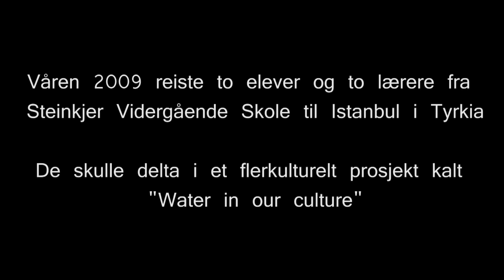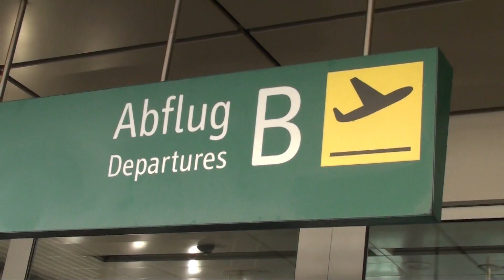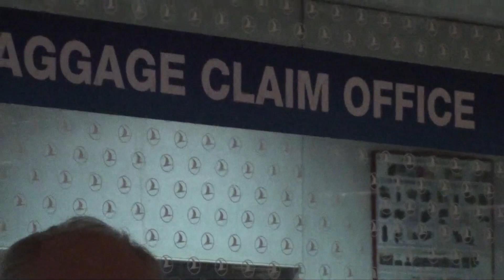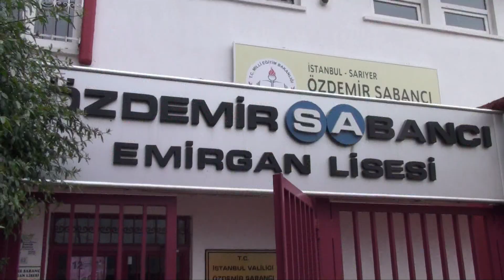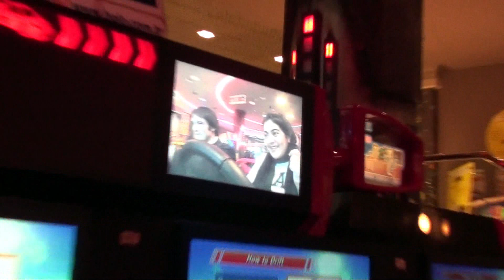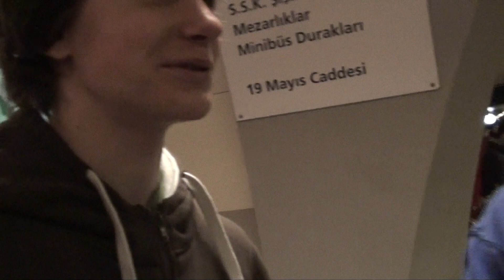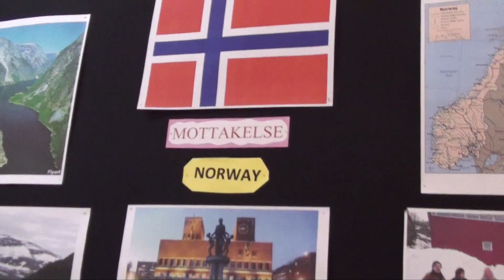"water in our culture" Istanbul 2009 part 1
Istanbul tur vår 2009.